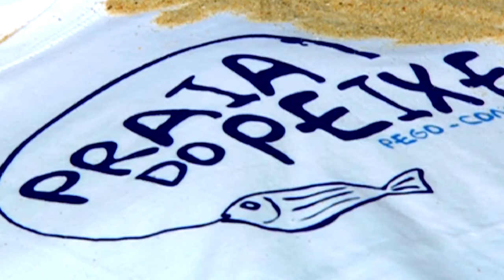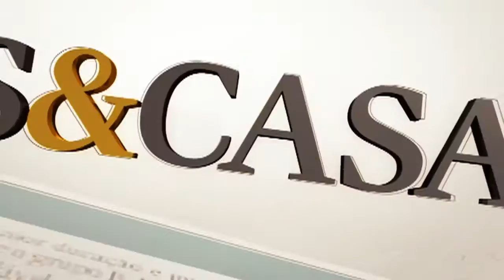Espaços&Casas nº 108 Herdade da Comporta